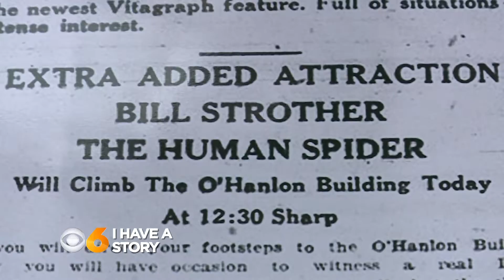Meet the man who climbed to the top of Richmond!